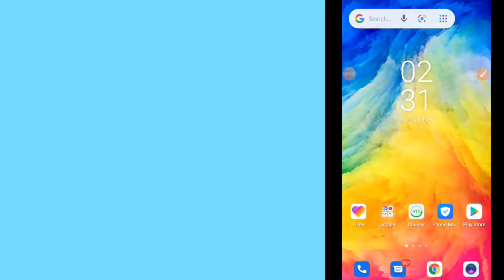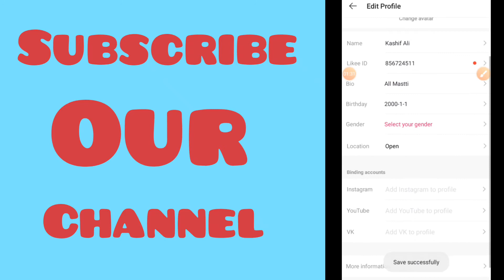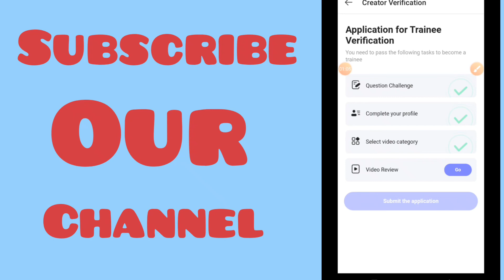How to Apply Creator Verified Badge on Likee | Blue V Badge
how to apply Verified Badge on Likee

How to Get Verified Badge on Likee Account
Apply for Creator verification Badge in likee